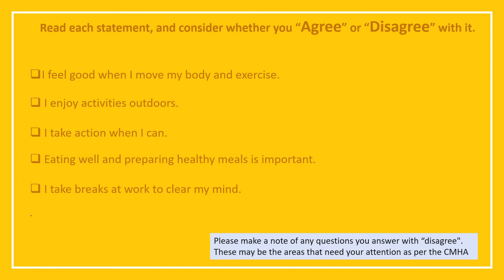Mental Health Fitness Week - Day 5: "Your Health"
This is the 5th installment of our Mental Health Fitness Week Series: This episode focuses on small changes we can make to improve our overall health, which greatly impacts our ability to manage or even improve our Mental Health Fitness.

We begin by going over 10 reasons to exercise for your mental health and then identifying strengths and capabilities. There are 5 major components to self care including physical, psychological, emotional, spiritual, personal and professional.

We hope you've enjoyed our 5 part series -  we encourage you to check out our Mental Health Emergency First Aid webinar: 15 minutes of practical advise for how to assist someone who is experiencing a potential Mental Health Emergency.